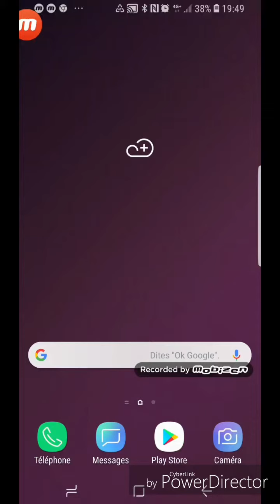Je débute sur fornite